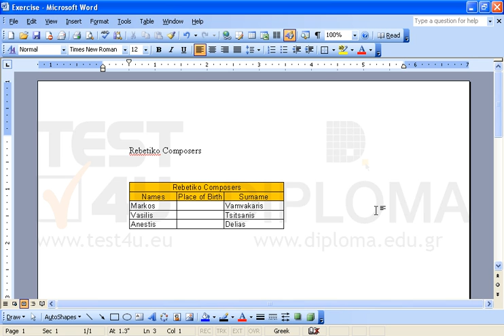Delete heading Composers appearing on the merged object and type Rebetiko Composers. Then insert...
Delete heading Composers appearing on the merged object and type Rebetiko Composers. Then insert a new column on the left of column B (Surname) using Place of Birth as heading.